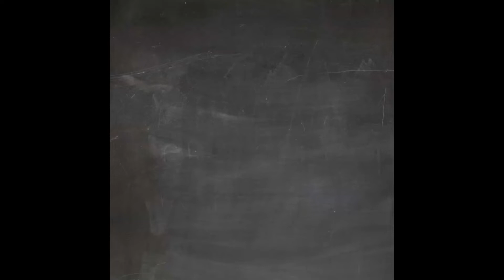Quien Viene Detras - Cuentos Y Leyendas